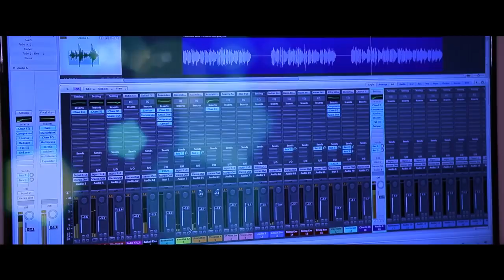SAUDI ARABIA Vaishnav Jan To bapu@150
A prominent Emirati singer Yasser Habeeb has sung one of the most beautiful renditions of Mahatma Gandhi’s favourite devotional song called Vaishnav Jana To.